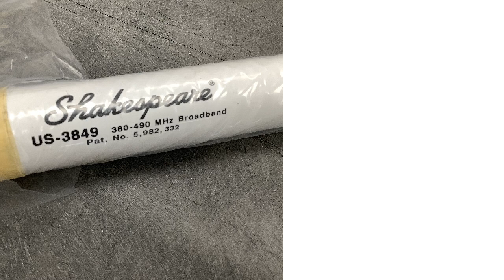NSN 5985-01-616-5430 Antenna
NSN: 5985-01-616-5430 a Antenna. Part Number: US-3849. This product can be located in our Antennas, Waveguides And Related Equipment section on our